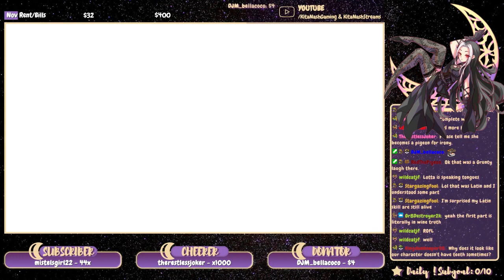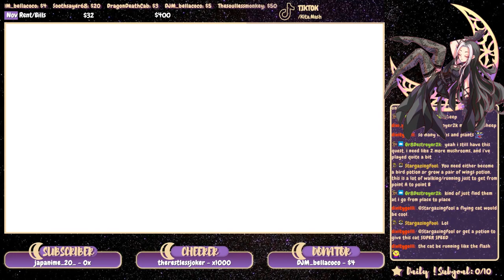The Good Life - PART 1 [2021 STREAM] WTF IS THIS GAME - PC Gameplay/Walkthrough - Let's Play - SWERY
The Good Life - PC Gameplay/Walkthrough - Let's Play Stream - Kita Nash Livestream VOD - Gamepass